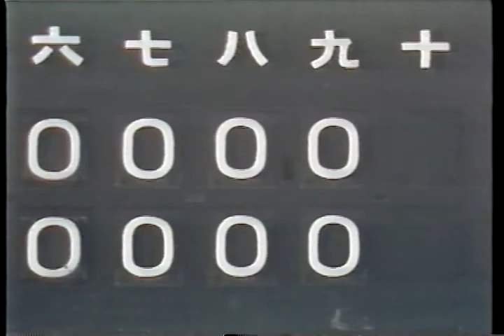想い出の選抜 高知商vs帝京 1980年５２回大会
1980年　春選抜　決勝　高知商vs帝京